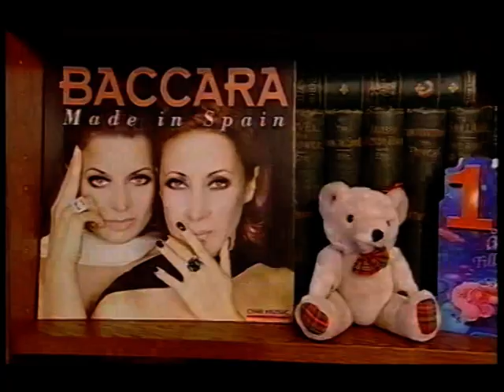Baccara - Yes Sir I Can Boogie + Interview + Hero (2005)